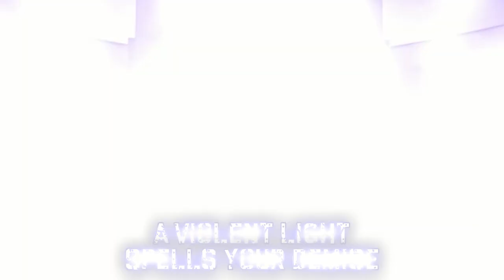Blue Blood, White Walls | Sylas Theme Lyricised | League of Legends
Lyrics + Vocals + Mixing + Editing by nebulus
Instrumental + Footage by Riot Games

Lyrics:
Blue blood on white walls
A beacon of spite, a king in flames
Grand halls where swine crawl
Collapse as angels sing your name in praise

Rising from sleep, I heard my mother’s voice speak:
“Darling, the time has come to be what you’re meant to be”
And I’m sure she had the best intentions for me
But I saw a better future trapped in that tempting dream

A beautiful sight, don’t you agree?
Dawn breaks and knights fall
A long-awaited mutiny
The ruthless set you free

Too long we’ve been
Chained down to earth
What’s a crown’s true worth?
Ignite the sky, now I
See a sea of magic

Rising, fight tooth and hex, remember your pain
For I think these royal necks could do with some golden chains

Blue blood, white walls
A violent light spells your demise
Once shunned, and twice bold
The lambs lay low their lord of lies
No dreams now
Awake and rise

Haha you fools I bet you never saw this coming, the Sound of Silence parody and me playing Mageseeker were such subtle hints.
"So why'd it take so long, huh?"
Okay, good question. Few reasons. Limited opportunities to record. Moved house. Sinus infection. My ever declining mental state. Got accosted by a brain goblin that insisted I needed to write more words on the basis that these videos have been steadily increasing in line count and thus quantity must logically equal quality despite Sylas' theme simply not having enough melodic room to match the wordiness of Swain or Ekko (don't worry, it doesn't make any sense to me either). The usual. Recording room in the new place is a bit worse than the old one acoustically because it's bigger in every direction, so I'm looking into setting up a proper separate soundproofed recording booth / editing room around the back of the house.
That said, League Lyricised production should be back in mostly full swing now. Doesn’t mean expect the next one within a week, just that most of what I’m working on next are LL videos. So basically I’ll be back in another few months to drop like 3 entries within the span of a fortnight before disappearing once more into the digital fog like a singing Bigfoot (I am half joking).
Oh, and I tried to channel a bit of Sweeney Todd for the accent and energy. Music theatre knowledge coming in handy.